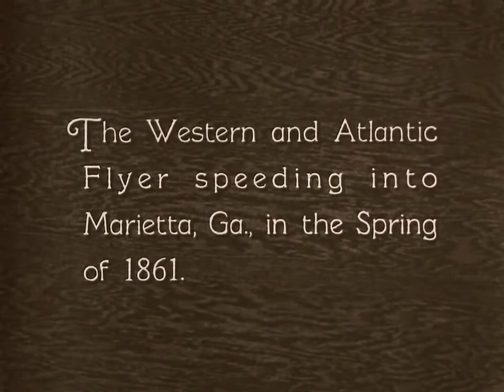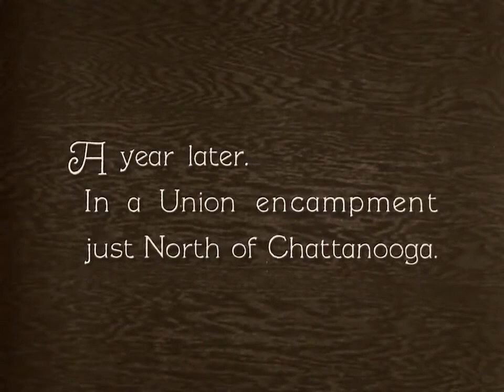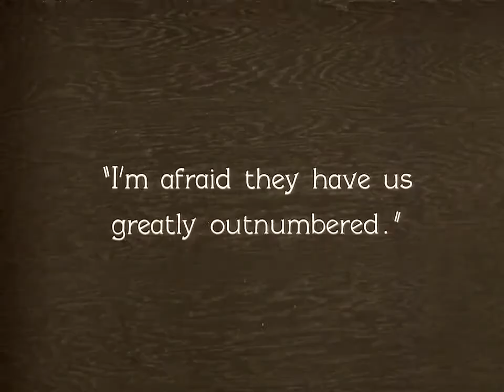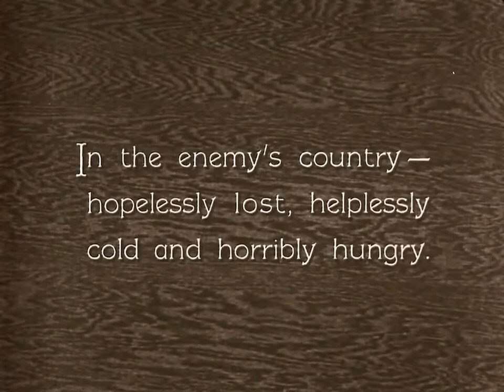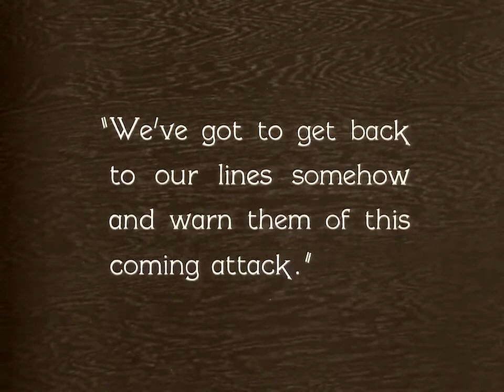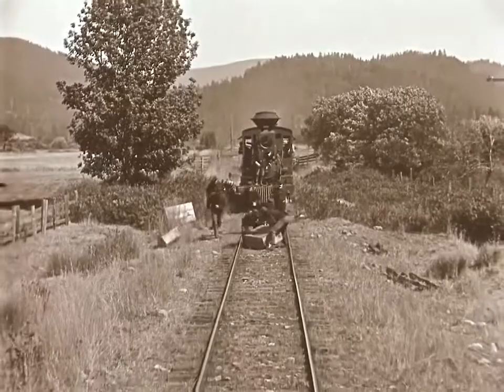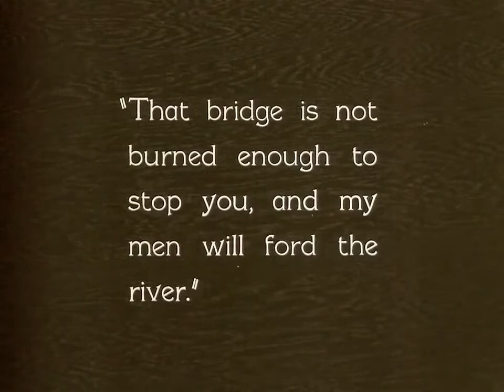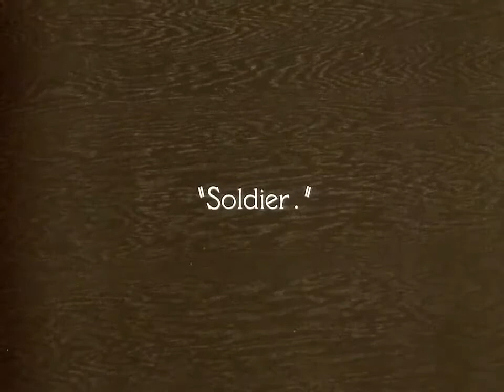The General with Buster Keaton (1926) Full Movie HD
A Buster Keaton classic. Johnnie loves his train ("The General") and Annabelle Lee.

When the Civil War begins he is turned down for service because he's more valuable as an engineer. Annabelle thinks it's because he's a coward. Union spies capture The General with Annabelle on board. Johnny must rescue both his loves.The General is a 1926 American silent comedy film released by United Artists. It was inspired by the Great Locomotive Chase, a true story of an event that occurred during the American Civil War. The story was adapted from the memoir The Great Locomotive Chase by William Pittenger.

At the time of its initial release, The General, an action-adventure-comedy made toward the end of the silent era, was not well received by critics and audiences, resulting in mediocre box office returns (about half a million dollars domestically, and approximately one million worldwide). Because of its then-huge budget ($750,000 supplied by Metro chief Joseph Schenck) and failure to turn a significant profit, Keaton lost his independence as a filmmaker and was forced into a restrictive deal with MGM. In 1954 the film entered the public domain in the United States because its claimant did not renew its copyright registration in the 28th year after publication.The General has since been reevaluated, and is now often ranked among the greatest American films ever made, and was included in the first class of the Library of Congress National Film Registry in 1989.

SINOPSIS:
When the American Civil War breaks out, confederate railroad engineer Johnny Gray has his beloved locomotive carrying his fiancée stolen by Union spies. He boards another massive train, and sets out to pursue the Northern spies to get his kidnapped steam engine back.Western & Atlantic Railroad train engineer Johnnie Gray is in Marietta, Georgia to see one of the two loves of his life, his fiancée Annabelle Lee — the other being his locomotive, The General—when the American Civil War breaks out. He hurries to be first in line to enlist in the Confederate Army, but is rejected because he is too valuable in his present job, but is not told that reason. On leaving, he runs into Annabelle's father and brother, who beckon to him to join them in line, but he walks away, giving them the impression that he does not want to enlist. Annabelle informs Johnnie that she will not speak to him again until he is in uniform.A year passes and Annabelle receives word that her father has been wounded and travels north on the W&ARR to see him with The General pulling the train. When it makes a stop, the passengers detrain for a quick meal. As previously planned, Union spies led by Captain Anderson use the opportunity to steal the train. Anderson's objective is to burn all the railroad bridges he passes, thus preventing reinforcement and resupply of the Confederate army. Annabelle becomes an inadvertent prisoner of the raiders.Johnnie gives chase, first on foot, then by handcar and boneshaker bicycle, before reaching a station in Chattanooga. He alerts the army detachment there, which boards another train to give chase, with Johnnie manning the locomotive, Texas. However, the flatcars are not hooked up to the engine and the troops are left behind. By the time Johnnie realizes he is alone, it is too late to turn back.The Union agents try various methods to shake their pursuer, including disconnecting their trailing car and dropping railroad ties on the tracks. As the duel continues northward, the Confederate Army of Tennessee is ordered to retreat and the Northern army advances in its wake. Johnnie finally notices he is surrounded by Union soldiers and the hijackers see that Johnnie is by himself. Johnnie stops the Texas and runs into the forest to hide.At nightfall, Johnnie stumbles upon the Northern encampment. Hungry, he climbs through a window to steal some food, but hides underneath the table when some officers enter. He overhears their plan for a surprise attack and that the Rock River Bridge is essential for their supporting supply trains. He then sees Annabelle brought in; she is taken to a room under guard while they decide what to do with her. Johnnie manages to knock out both guards and free Annabelle and they escape into the rainy woods.

Cast:
Buster Keaton - Johnnie Gray
Marion Mack - Annabelle Lee
Glen Cavender - Captain Anderson
Jim Farley - General Thatcher
Frederick Vroom - A Southern General
Charles Henry Smith - Annabelle's Father (as Charles Smith)
Frank Barnes - Annabelle's Brother